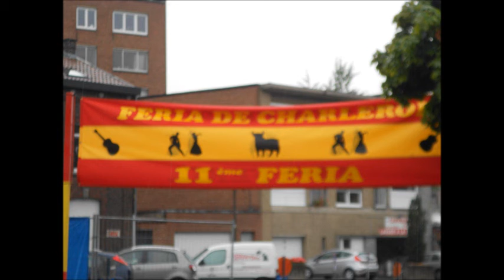feria espagnol de Charleroi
feria 1